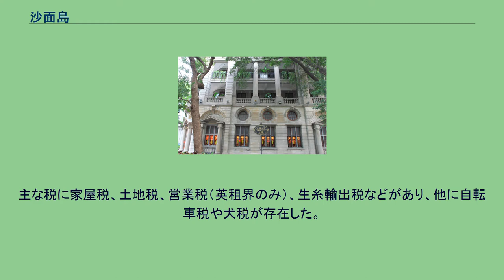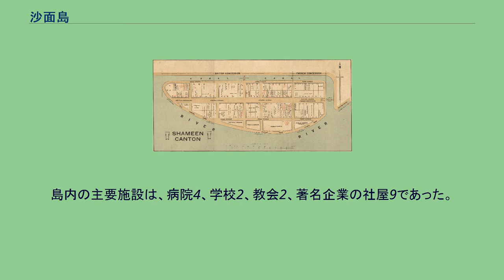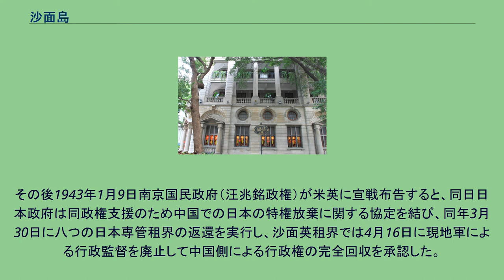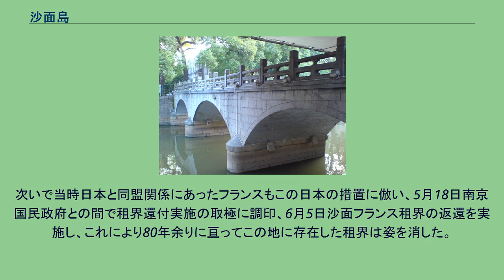沙面島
街並み　西洋建築が多い 1920年の地図 沙面島（さめんとう）とは、中華人民共和国の広州にある人工島。
イギリス、フランスの両国が居留地建設の為に起工し、1862年（同治元年）に竣工した。
旧広州城外西関の南方、珠江に面する岸の一部を、運河開削を通じて陸から切り離した。
かつて島の西部をイギリスが、東部をフランスが租界に設定しており、列強国の領事館や企業が多数進出していた。
島の中央を東西に横切るように沙面大街が走っており、北に沙面北街・南に沙面南街が平行して走っている。
かつては、「イギリス橋」「フランス橋」と称された二本の橋だけが沙面島と岸を結ぶルートだったが、現在はいくつかの橋が増築された。
島の南に広がるのが沙面公園である。
広州地下鉄6号線の文化公園駅が最寄り駅である。
沙面島の建築物群は1996年に全国重点文物保護単位に指定された。
上から 旧英租界への関門橋 旧HSBC 南京条約によって広州を開港させたものの、反英運動に妨げられたため居留地の設定が出来なかった英国は、アロー戦争の終結後にようやくそれを実現する。
1859年、即ち天津条約締結の翌年、戦勝の余勢を駆った英仏両国は川砂の堆積地であったこの場所を32万ドルの経費を投じて埋立て工事を始め、翌年租界設定に関する協定の締結を経て1862年に竣工、以来ここを「沙面」と称した。
東西約900m、南北約300mの楕円形を為すこの島の西方5分の4を英国租界が占め、残りをフランス租界とした。
両租界ともにそれぞれ一本の橋で対岸の市街と接続され、北関門を英国工部局が、東関門をフランス公董局が監督していた。
租界内は自転車と轎（＝輿）以外の車両は通行が禁止され、橋の袂の関門はそれらの通行時以外に開かれることはなく、通行人は関門に設けられた小門から出入りした。
土地柄、土匪海賊の輩も少なくなかった為、租界で雇用される以外の中国人は居住が禁止され、夜十時以降は一般中国人の出入りは原則許されなかった。
また、島の各所に設けられた小埠頭や荷揚場も中国船の寄港が許されず、風体の怪しからん人物は往来で一々官憲の取り調べを受けた。
人々はその保安警備の厳重さから、沙面を「武装居留地」と称した。
英仏両租界は各々土地家屋所有者から行政委員たちを選出し、毎年一回標準価格を査定させて各租界別に賦課徴税を行った。
主な税に家屋税、土地税、営業税（英租界のみ）、生糸輸出税などがあり、他に自転車税や犬税が存在した。
電力と通信のインフラは対岸の中国側から供給され、水道、下水道の設備に関しては英国租界だけが完備していた。
租界は夏季の防暑対策として、石灰を叩いた幅員約3.5ｍの道路を両側に通し、間の幅員約14ｍに芝生を貼り、道路との境界にはイスノキ、クスノキ、カツラ等を植樹して、街路はあたかも林野の中のような様相を呈した。
また、江岸には空き地を設けて公園やグラウンドが整備された。
当地には英国、フランス、ドイツ、日本、米国が領事館を構え、日英米の主要企業も多数進出していた（後述参照）。
島内の主要施設は、病院4、学校2、教会2、著名企業の社屋9であった。
蔣介石による北伐や反英運動に遭遇して1930年までに次々と専管租界を手放した英国も、天津租界と沙面租界だけは維持し続けた。
しかし太平洋戦争勃発を境に日本軍がこれら英租界を接収管理し、沙面英租界においては民政署を設立して行政権を中国側に移管した上で現地日本軍特務機関がこれを監督する施策を講じた。
その後1943年1月9日南京国民政府（汪兆銘政権）が米英に宣戦布告すると、同日日本政府は同政権支援のため中国での日本の特権放棄に関する協定を結び、同年3月30日に八つの日本専管租界の返還を実行し、沙面英租界では4月16日に現地軍による行政監督を廃止して中国側による行政権の完全回収を承認した。
次いで当時日本と同盟関係にあったフランスもこの日本の措置に倣い、5月18日南京国民政府との間で租界還付実施の取極に調印、6月5日沙面フランス租界の返還を実施し、これにより80年余りに亘ってこの地に存在した租界は姿を消した。
（1938年10月当時）